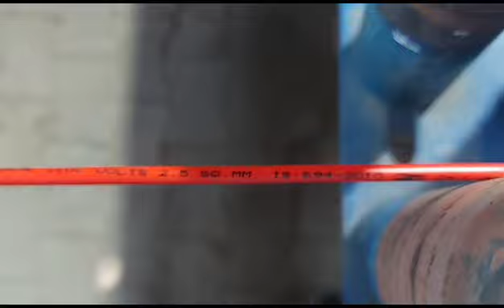ONLINE PVC PIPE PRINTING MACHINES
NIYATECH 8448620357